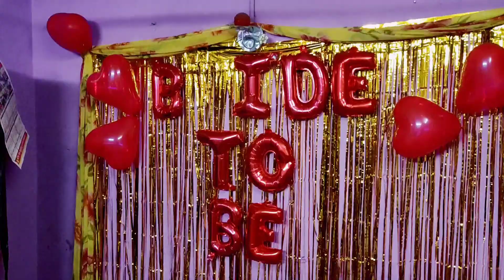Bride To Be, Decoration